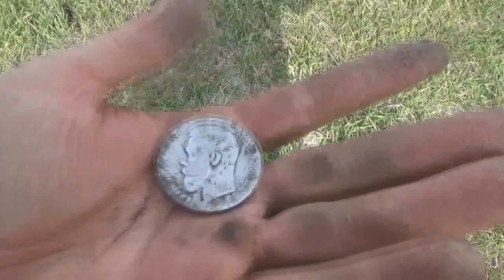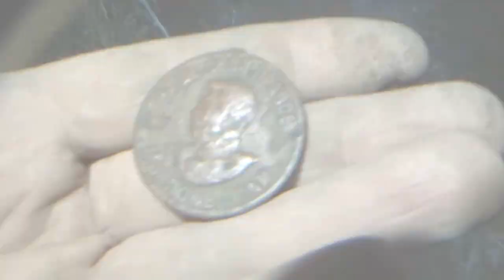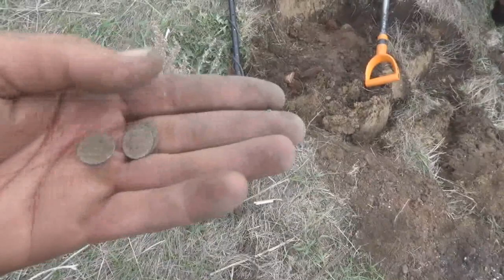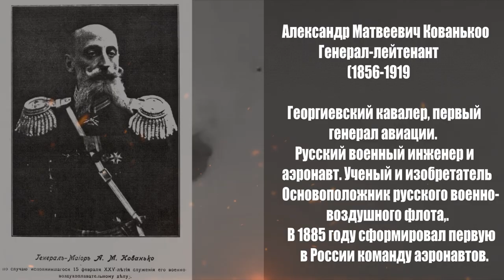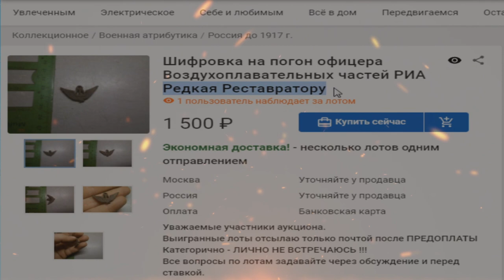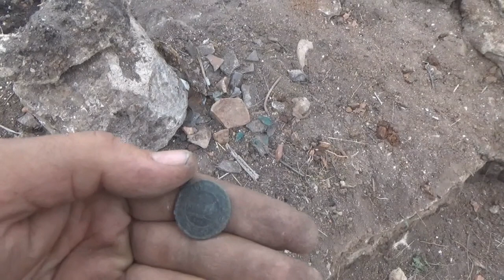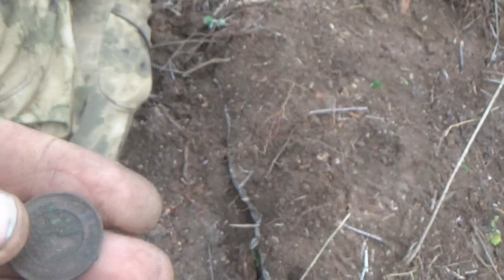Никто и не догадывался что нашли, редкий знак аэронавта.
Очередная сенсационная находка, откуда она здесь?! Никто и не догадывался что это такое. Этот знак очень редкий и владелец был очень храбрым, так как по исторической статистики эти воины жили всего 2 недели в военное время. А редкий он от того, что численность этих солдат не превышало 1000 на всю Россию той эпохи! Надеюсь видео вам понравилось! Если да, то пишите комментарии, мотивации не помешает.